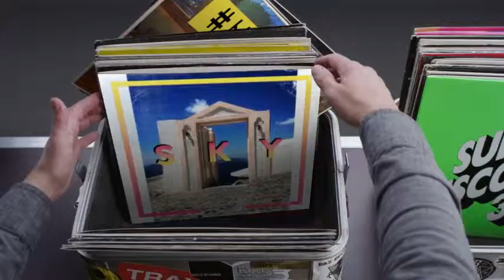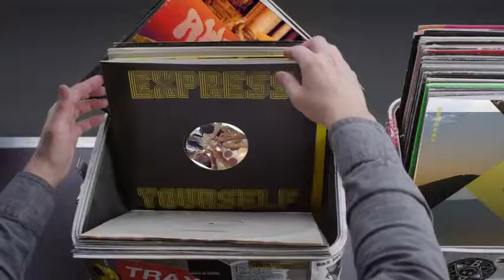Hashtag My Ass - Trixiecampbell Record Box